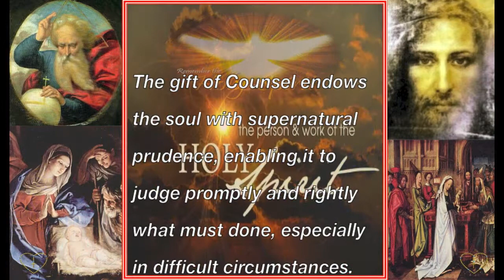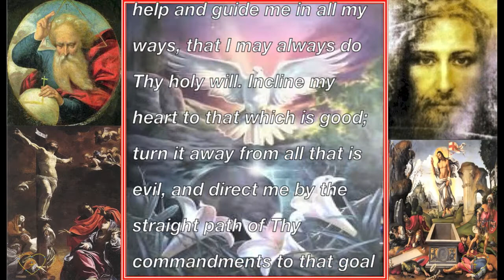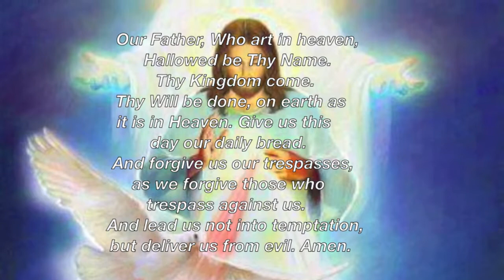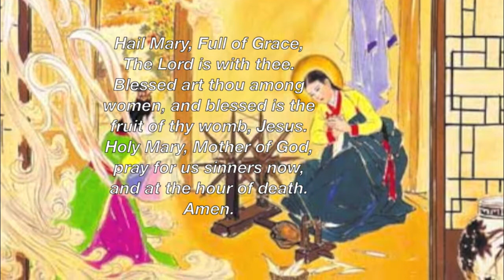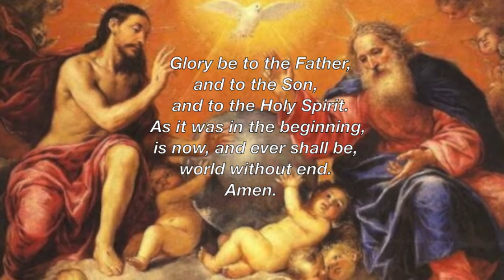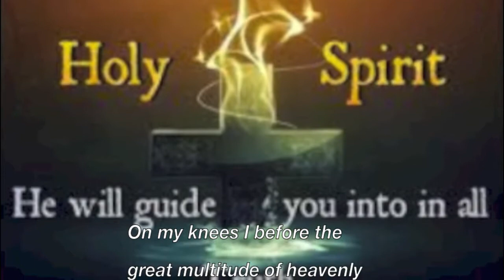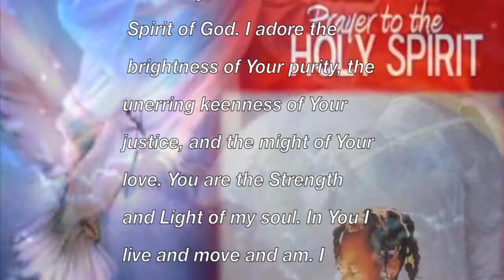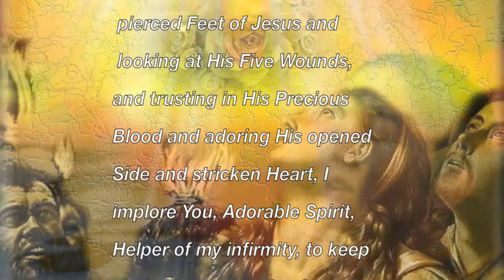SEVENTH DAY ~ Novena in honor of the Holy Spirit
SEVENTH DAY ~ The Gift of Counsel
 (Thursday, 7th Week of Easter)
Heal our wounds--our strength renews; On our dryness pour Thy dew, Wash the stains of guilt away.

The novena in honor of the Holy Spirit is the oldest of all novenas since it was first made at the direction of Our Lord Himself when He sent His apostles back to Jerusalem to await the coming of the Holy Spirit on the first Pentecost. It is still the only novena officially prescribed by the Church. Addressed to the Third Person of the Blessed Trinity, it is a powerful plea for the light and strength and love so sorely needed by every Christian.